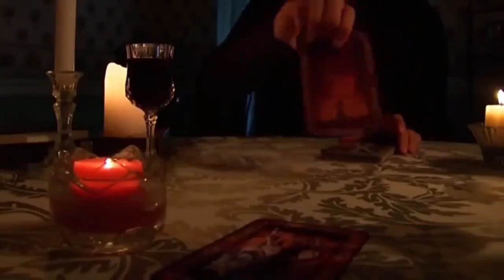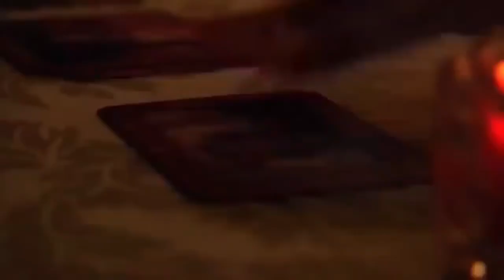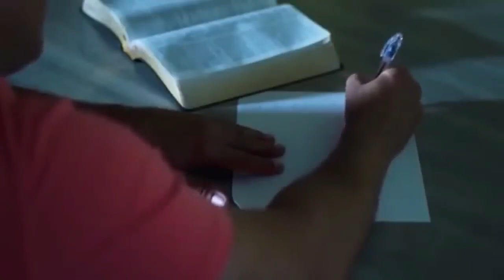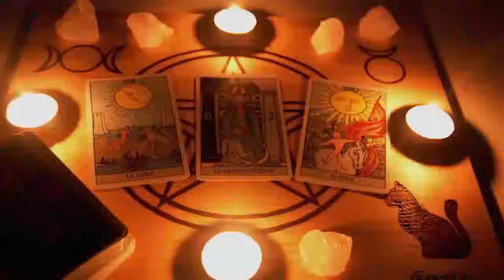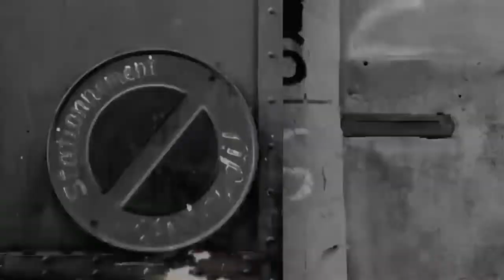Mărturie Uimitoare. John Ramirez, fost vrăjitor. Am slujit diavolului, dar acum slujesc Lui Dumnezeu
Întoarcerea incredibila a unui fost Vrăjitor de înalta chemare. Diavolul era tatăl meu, si de el ascultam, dar in mod miraculos Dumnezeu mia ieșit in cale si ma salvat,. Ii mulțumesc Domnului pentru lucrarea Lui minunata in viată mea.
Duhul Domnului lucrează si astăzi in supra natural.
Fiți binecuvântați.